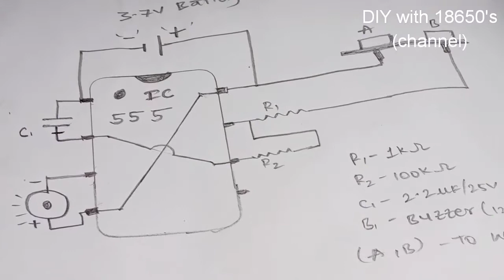DIY water flow alarm [E1]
"Parts list"
1)555ic
2)12v buzzer
3)2.2mfd capacitor
4)1k,100k- resistors
5)3.7vbattery
6)single switch box
7)2pin sockets i finds in speaker boxes

 like*share and subscriiibe 😊..